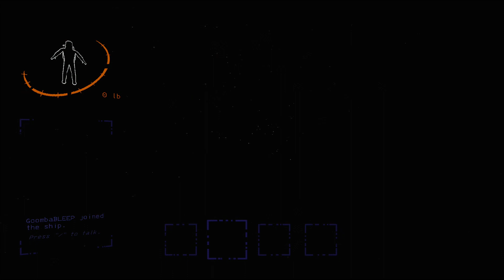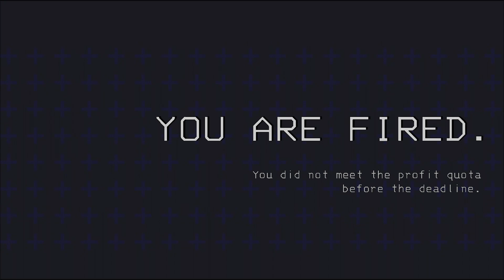Lethal Company - Part 1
This was the first time that Goomba played LC and SgtMunkeyz was trying to teach me.

Thanks!